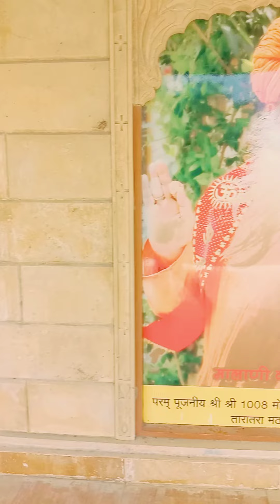शिव शक्ति धाम 🙏 बाड़मेर shiv shakti dham